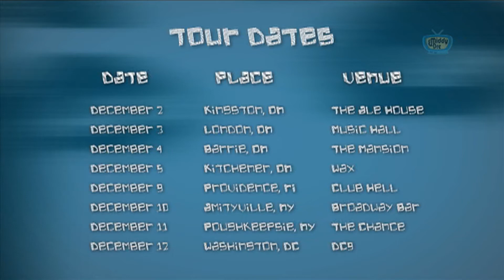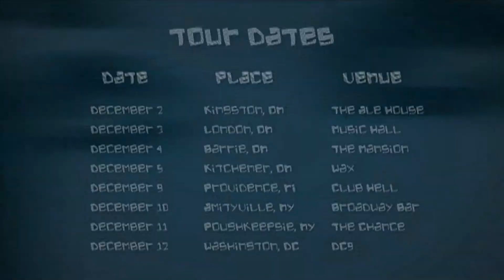What's Poppin' Episode 4 feat. Lights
Catch the show What's Poppin' on Bpm:tv (bpmtv.com), channel 708 on Rogers, and 579 on Bell Expressview.